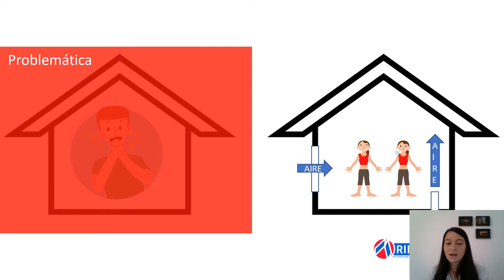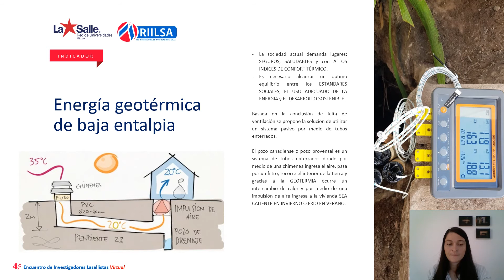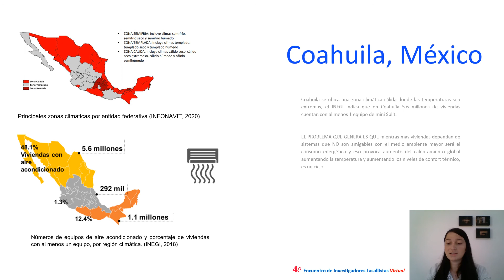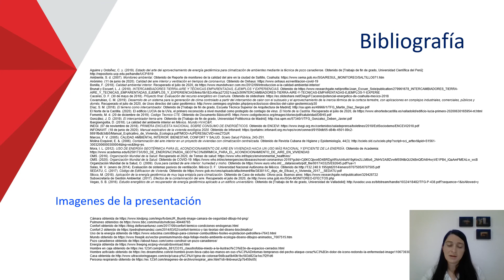Diseño y Tecnologías — Aloma Frigerio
[7/7/21]
Evaluar la efectividad de los intercambiadores de calor para producir ambientes térmicos y disminuir los niveles de CO2 en interiores de viviendas en Saltillo, Coahuila.